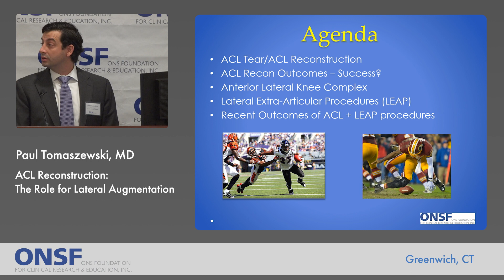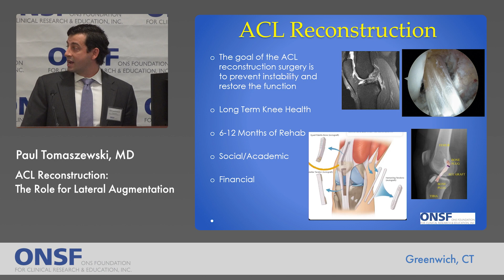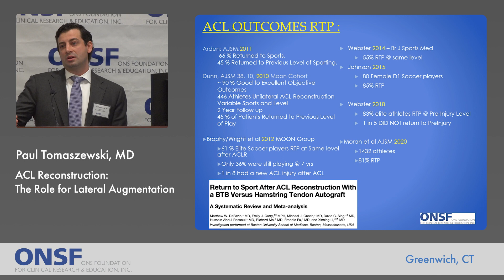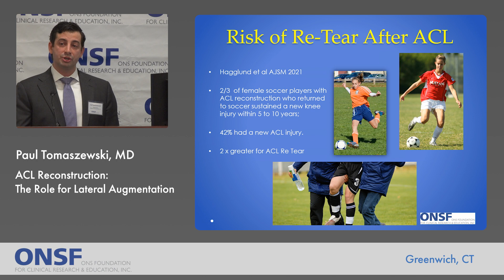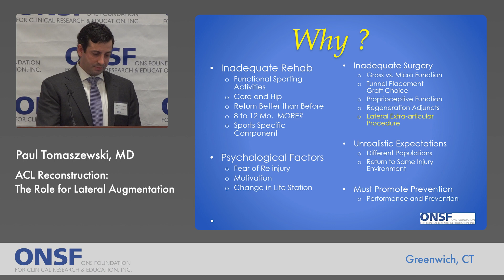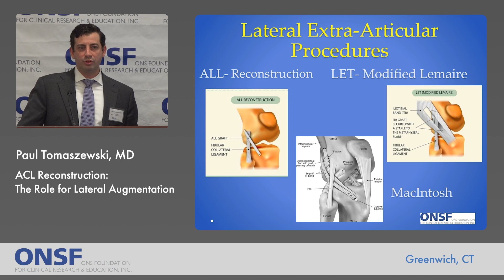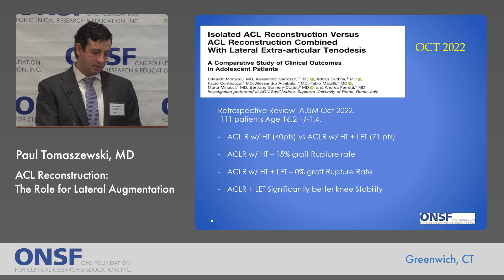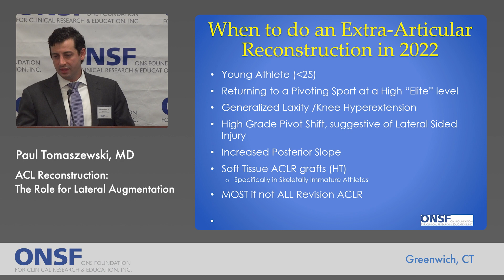ACL Reconstruction - When to do an Extra-Articular Reconstruction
Dr. Paul Tomaszewski presents a talk titled ACL Reconstruction - When to do an Extra-Articular Reconstruction at the 14th Annual ONSF Medical Education Conference held at Greenwich Hospital, Greenwich CT on November 12, 2022.